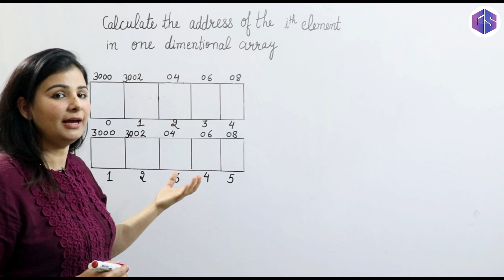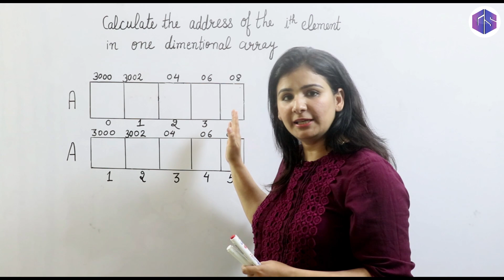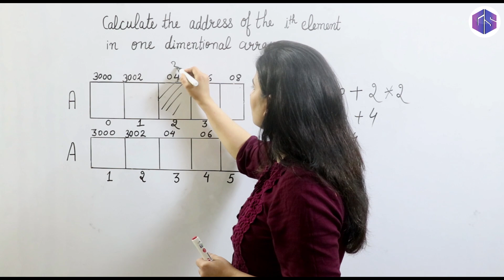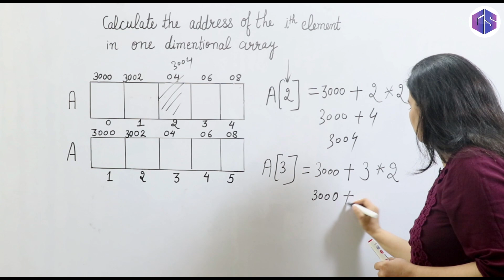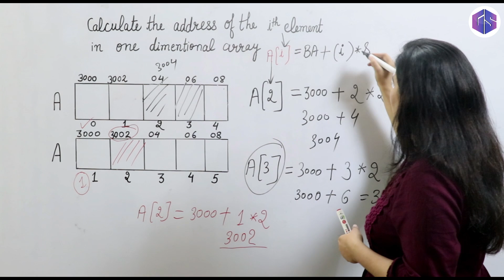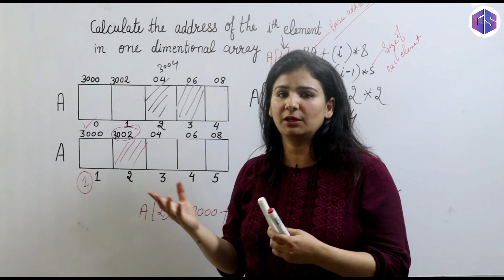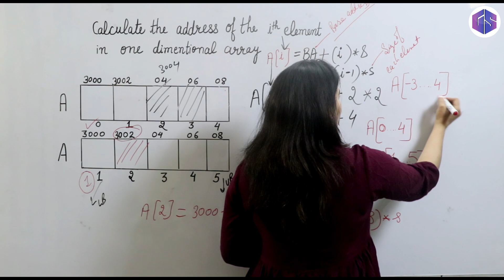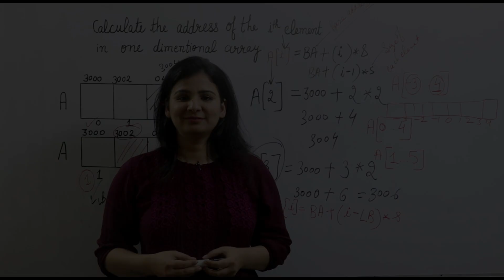Lec-5: Addressing in One Dimensional Array by Naina Mam | Data Structure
In this video you will find the formula for address calculation in single dimensional array with examples.
Address Calculation in 1d Array
B = Base address.
W = Storage Size of one element stored in the array (in byte).
I = Subscript of an element whose address is to be found.
LB = Lower limit or Lower Bound of subscript, if not specified assume 0 (zero).
0:00 - Introduction
0:38 - Find address of element (Case-1)
3:52 - Find address of element (Case-2)
4:27 - Formula to find address
7:26 - Question for practice